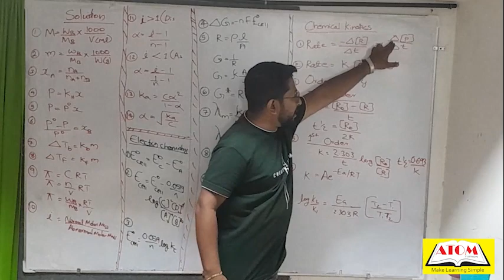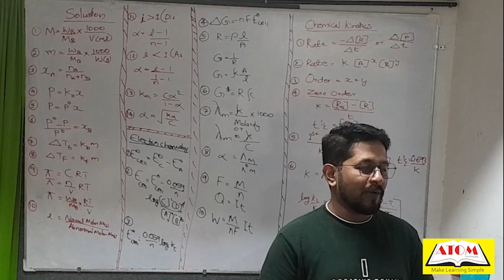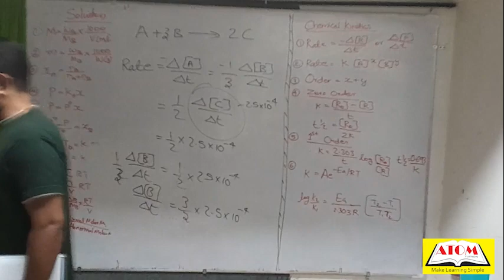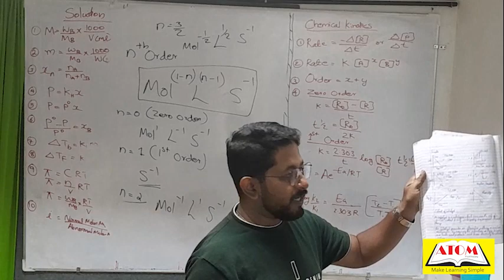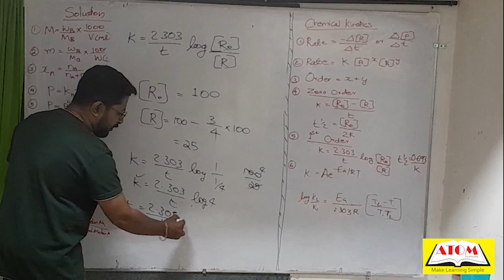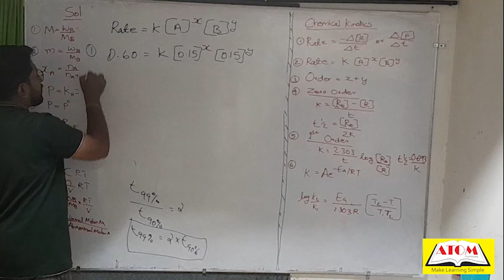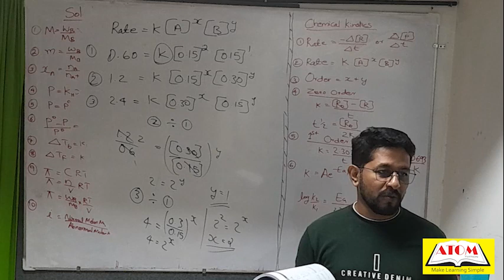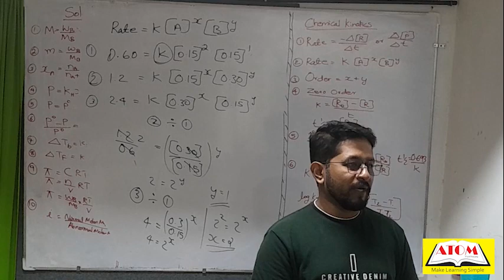12th Chemistry 29/11/2023